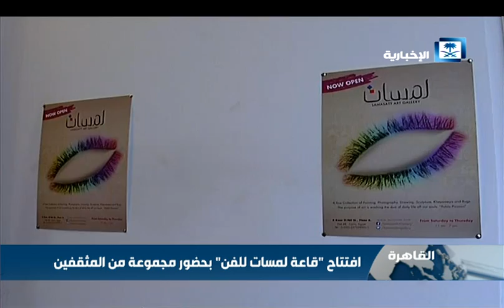إفتتاح أول معرض تشكيلي ويدوي في مصر